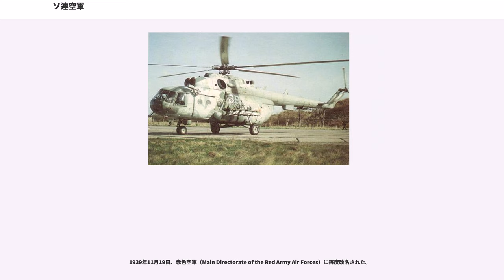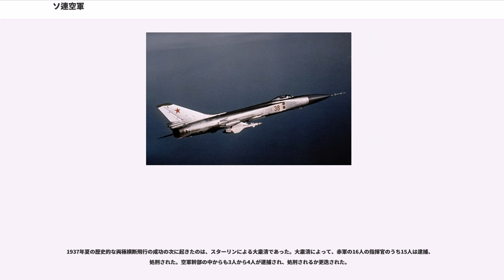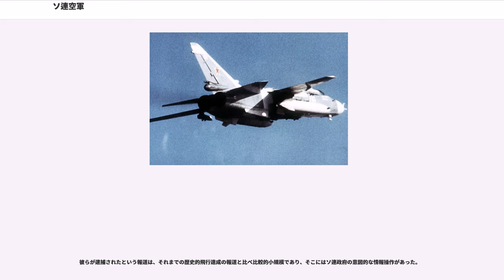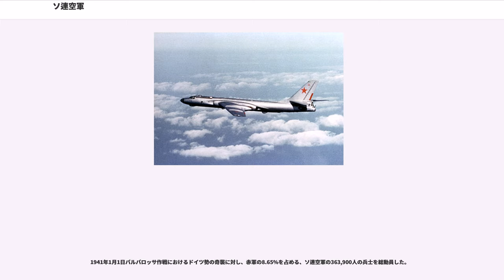ソ連空軍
ロシア空軍・防空軍

ソビエト連邦空軍（ソビエトれんぽうくうぐん、）は、ソビエト連邦の空軍組織の一つ。略称はVVS。もう一方のソ連の空軍組織としてソビエト連邦防空軍がある。

旧ソビエト人民委員会の協議会は、ロシア帝国時代のロシア帝国航空隊の後を継ぐ形で、後にソ連空軍の初代指導者となるコンスタンチン・アカシェフの強い要求により、ボリシェヴィキを中心に1917年12月20日に空軍を新設した。1918年5月24日に「労働者・農民赤軍航空隊（Рабоче-Крестьянский Красный воздушный флот）」に改名され、省庁級に再編成された。

初期、特に1930年代はソ連地上軍にならって組織されていた。設立後、空軍はヤコフ・アルケン（後にヨシフ・スターリンの大粛清で犠牲となる）といったカリスマ的、精力的な指導者らによって、装備の最新化、拡張が図られる。これによって、1930年代のソ連国内の航空機生産は飛躍的に増加し、この10年間でI-15、I-16戦闘機やツポレフSB、イリューシンDB-3爆撃機といった航空機を保有するまでになる。

最初の主要な実戦は1936年のスペイン内戦であった。ソ連、ドイツ両空軍が最新の装備で激しい空中戦を繰り広げたのである。内戦初期は、ソ連空軍のI-16戦闘機があらゆるドイツ空軍の戦闘機に対して、各所で優越し勝利を挙げていた。しかし途中でソ連が十分な航空機を提供しなくなったため、戦力不足のために戦績は著しく悪化した。フランシスコ・フランコ率いる反乱軍にBf 109が支給されてからは敗北はより顕著となった。スターリンの大粛清によって行われた空軍階級の序列化も、拡張する空軍組織の運用能力に悪影響を及ぼした。新たに設置された将校階級は、ヤコフ・アルケンに率いられ戦ってきた、大粛清以前のパイロット達に比べて戦闘経験が少なく未熟だったのである。これを問題視したベテランの兵士達は、将校らはマニュアル化された攻撃、防御手順に従順すぎである、と頻繁に主張した。

1939年11月19日、赤色空軍（Main Directorate of the Red Army Air Forces）に再度改名された。

1933年から1938年にかけて、ソ連政府はそれまでの世界の航空戦力の戦績を塗り替える計画を立て、空軍に資金投入した。結果、空軍の技術的な進歩によって実際にそれまでの戦績を塗り替えただけではなく、ソ連の社会化にも貢献した。ソ連の大衆メディアは記録的な戦績を挙げたパイロット達を偶像化し、空軍は彼らを規則的に昇進させるだけではなく、ソ連の将来あるべき姿の象徴としたのである。

1937年、スターリンはヴァレリー・チカロフら3人に、史上初となるヨーロッパ発アメリカ着の北極横断飛行を実施するよう命令する。同年6月20日、彼らは経由地のアメリカ合衆国のバンクーバーでツポレフ ANT-25に着陸した。一ヵ月後スターリンは、それまでに飛行記録を打ち破るべく、2人の搭乗員に出発命令を出した。同年7月には、グロモフ、ダニーリン、ユシマフらが南極経由で南カリフォルニアまで飛行し、無着陸飛行時間の記録を更新している。

これらの飛行記録に対する大衆の反応は好意的だった。メディアは彼ら飛行士を「ボリシェヴィキの文明騎士」と称えた。ソ連市民は「航空の日」に指定された8月18日を、十月革命記念日と同じ熱意を持って祝福した。飛行士たちの功績への賞賛は、当時のロシア文学にも見受けられる。

1937年夏の歴史的な両極横断飛行の成功の次に起きたのは、スターリンによる大粛清であった。大粛清によって、赤軍の16人の指揮官のうち15人は逮捕、処刑された。空軍幹部の中からも3人から4人が逮捕され、処刑されるか更迭された。

彼らが逮捕されたという報道は、それまでの歴史的飛行達成の報道と比べ比較的小規模であり、そこにはソ連政府の意図的な情報操作があった。

第二次世界大戦が本格的に始まる前の段階で、ソ連空軍はスペイン内戦と日中戦争で実戦経験を積んでいた。対独戦開戦前からソ連空軍は、パイロットたちを訓練すべくソ連空軍志願隊として中華民国空軍に派兵していた。しかしそうした訓練にも関わらず、1939年の冬戦争ではソ連空軍に対して比較的小規模なフィンランド空軍に、多くのソ連の爆撃機や戦闘機が撃墜されるという結果となり、依然としてソ連空軍パイロットの未熟さが露呈した。ソ連空軍はこの事態に対処すべく、スペイン内戦を起源とするソ連空軍防空部隊を直ちに設立する...